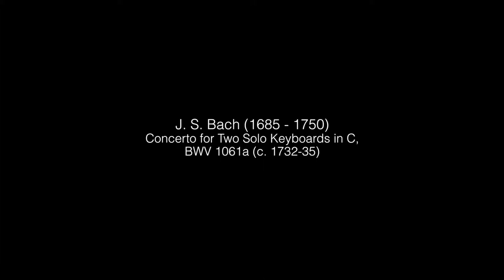Bach: Concerto for Two Solo Keyboards in C, BWV 1061a—Sergey Schepkin and William Davidson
00:01 Allegro
07:03 Adagio ovvero Largo
11:27 Fuga

Sergey Schepkin and William Davidson, pianos

From the sixth concert of the Glissando Series, First Church in Boston, February 17, 2019

Recording Engineer: Patrick Keating
Videography: Savannah Hubbard and Jack Shaffery
Thumbnail Artwork: Eugene Saletan